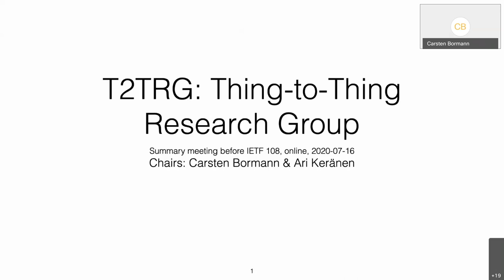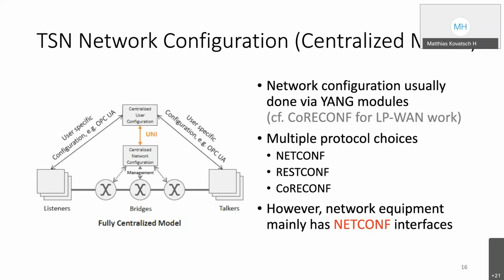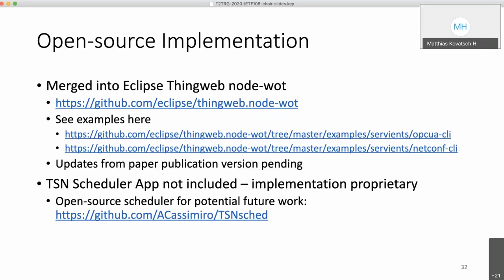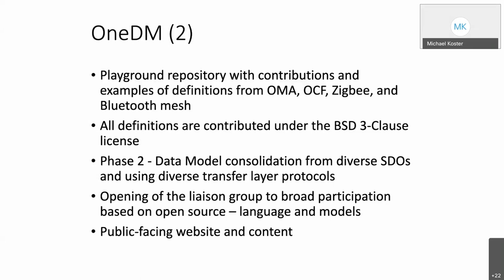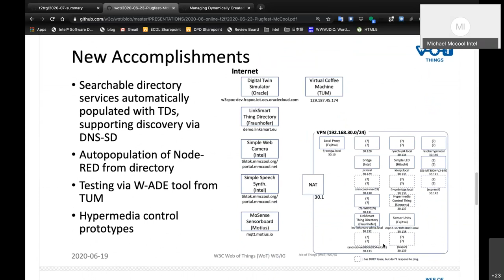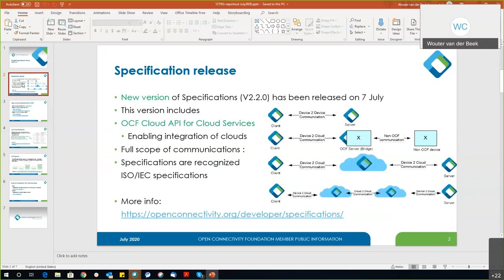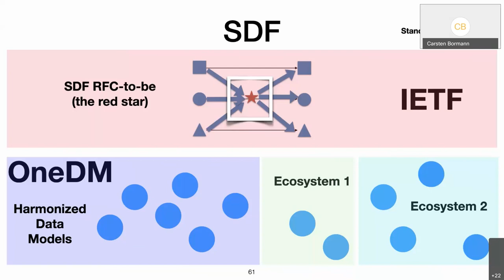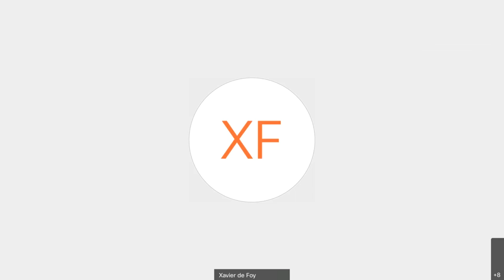T2TRG WG Interim Meeting, 2020-07-16